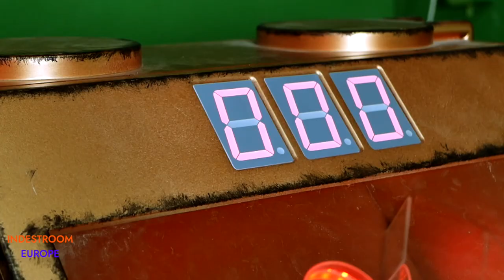Steam-punk arcade game overview.